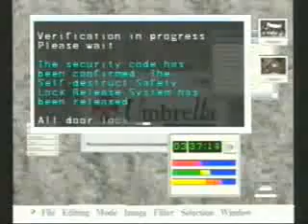Resident Evil Code veronica Chris Scenario part 10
Awosome part X of the game